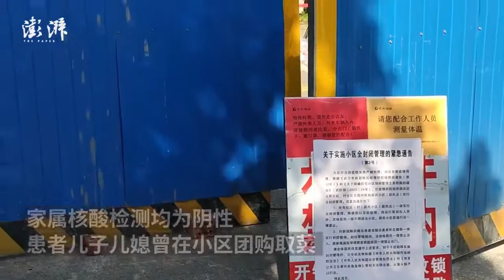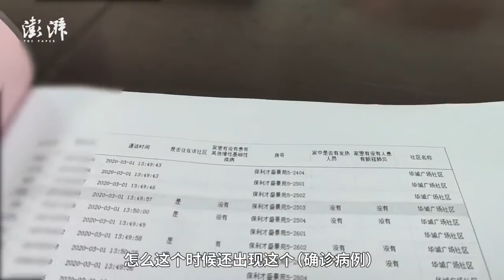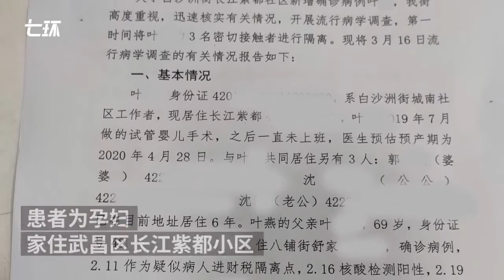Newly-diagnosed COVID19 woman has stayed at home for nearly two months in Wuhan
Staying at home for nearly two months, a 74-year-old woman in Wuhan was newly diagnosed with COVID19. The residential committee director says that her family members have taken nucleic acid tests and are now quarantined.